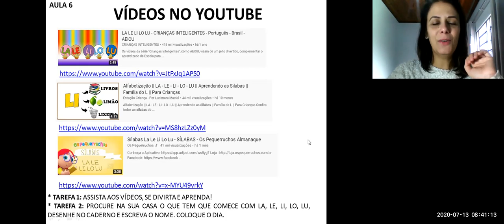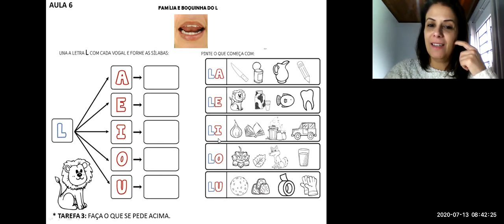Avante aula 6